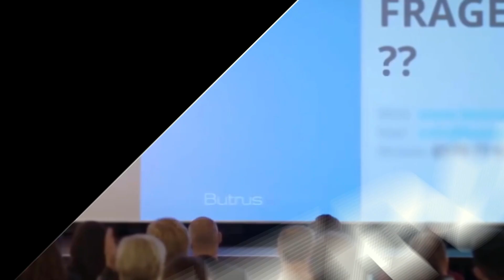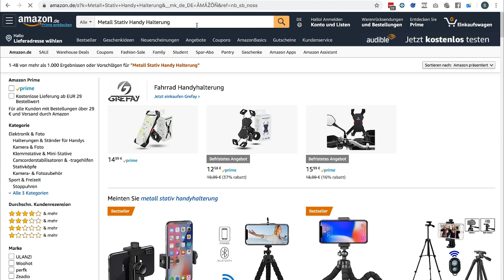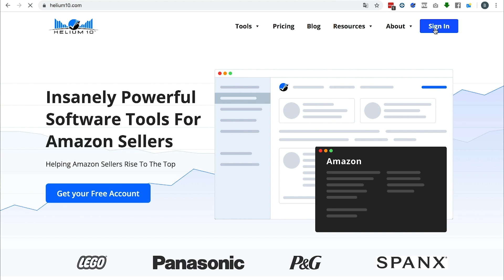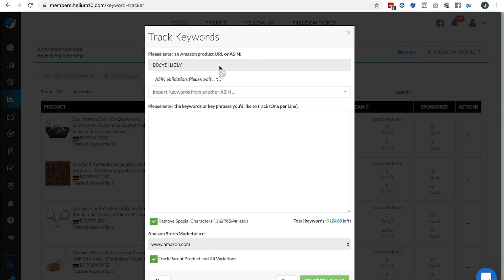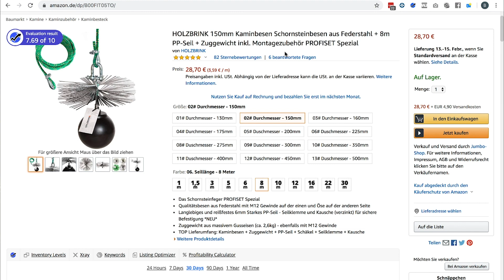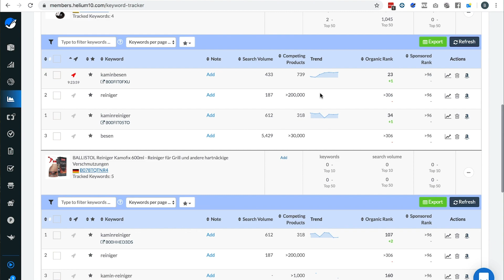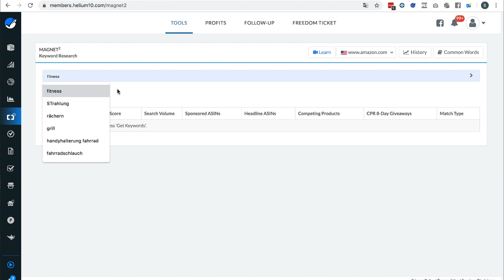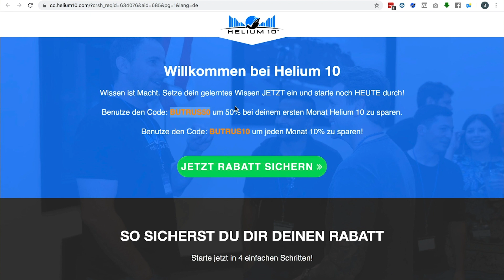Keyword Tracker: Keywords mit Helium10 auf Amazon tracken. Asin Tracking Tool